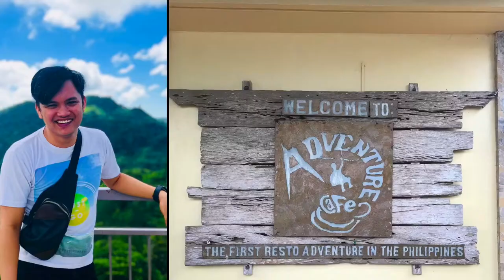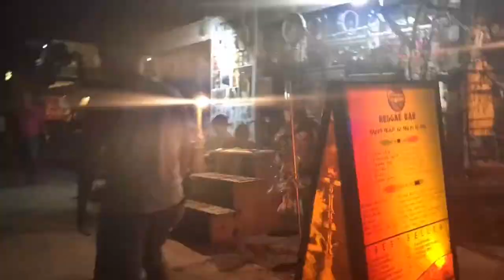à toi mon amour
A video taken and made most on my iphone except for the titles at the beginning and the end of the video